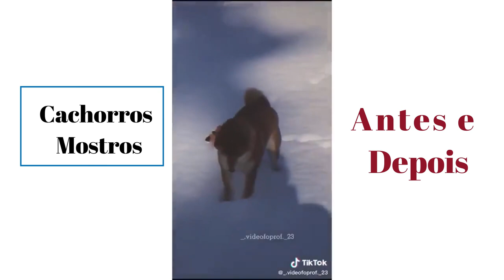Meus Amigos Peludos - Cachorros Monstros Antes e depois Shorts